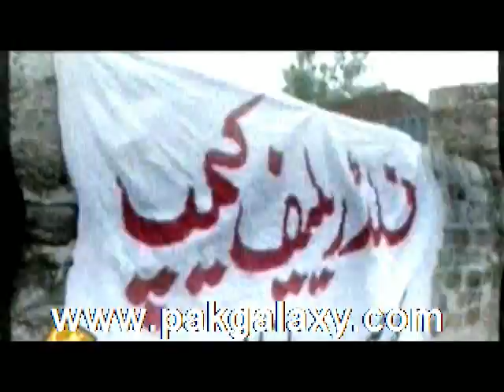Fake Medical Camp Prime Minister of Pakistan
Fake Medical Camp in Flood Relief Prime Minister of Pakistan Visited and distributed cheques to fake patients.